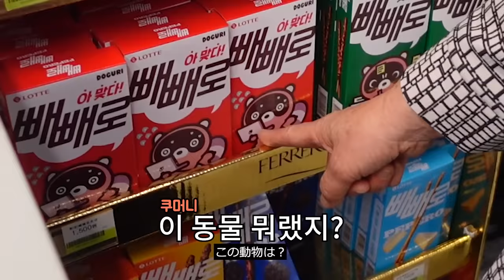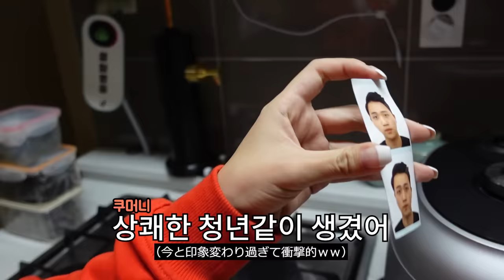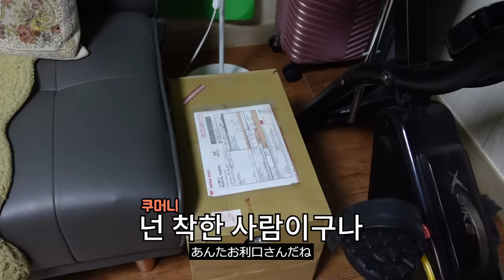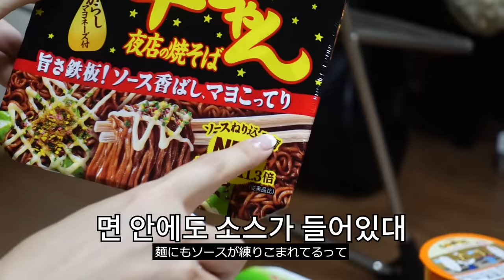한국 가정집을 처음 본 일본 장모님이 행복해하신 이유!!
무사히 한국에 도착하신 쿠머니와 함께
대전에 도착했습니다.
쿠키 하우스를 처음 본 쿠머니의 반응!!!

🍪추천영상
-쿠리코에게 프로포즈